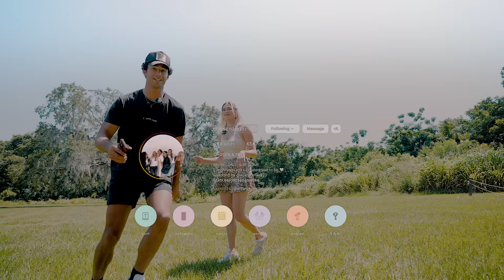NOT LETTING HER TOUCH ME FOR 24H!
This one was hard… 😂 but so much fun to film!

I feel so incredibly blessed to have love you all!

Follow & DM
my other socials Instagram:

• PO 1918 Minneola FI 34755 *

Comment new prank ideas below!